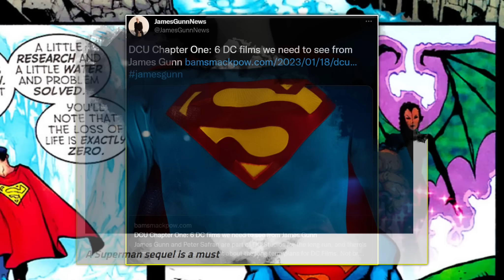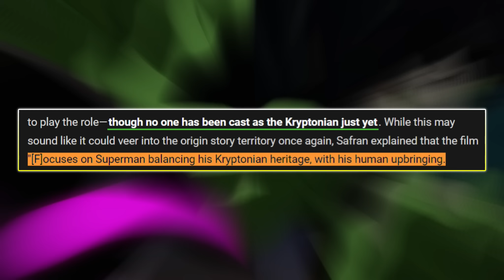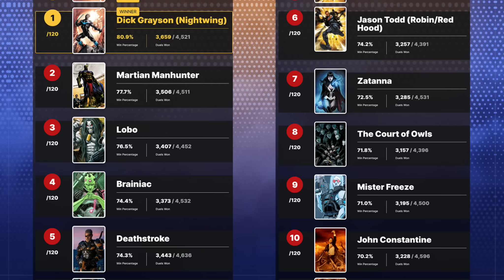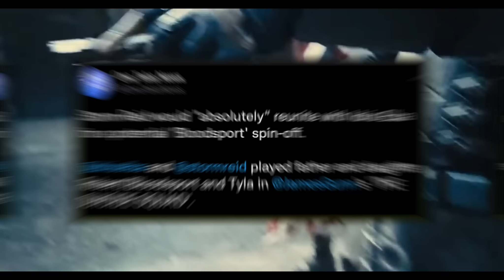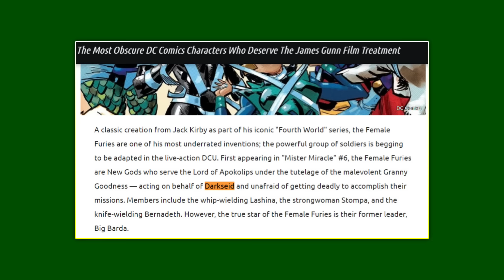Who Will Be the Main Villain of Superman: Legacy?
Superman: Legacy is an upcoming DC Studios movie written by James Gunn that’s coming out in June 2025 that will be the official beginning of the new DC Movie universe, even if it isn’t the first project in this universe.

There’s a lot of hype and conversations surrounding this movie because it’s incredibly important for the future of DC. One such topic of conversation is who will be the villain of the movie, and while I wouldn’t say it’s the MOST important part of the movie, it is definitely up there and will 100% influence what the movie will look like. In this video I’ll go over every candidate for who I think will be the main villain of Superman: Legacy based on the admittedly limited knowledge we have about the movie and then by the end of the video, I’ll make an actual prediction for who the main villain will be.

| Timestamps |
00:00 - Superman: Legacy
1:35 - Manchester Black and the Elite
5:02 - Lex Luthor
8:17 - Brainiac
13:41 - Bloodsport
13:55 - Lobo
14:08 - Darkseid
14:28 - Titano
14:43 - Ultra-Humanite
16:28 - Who's the main villain?